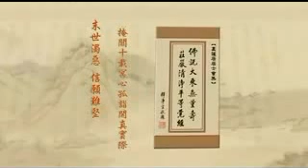淨土大經解演義-339